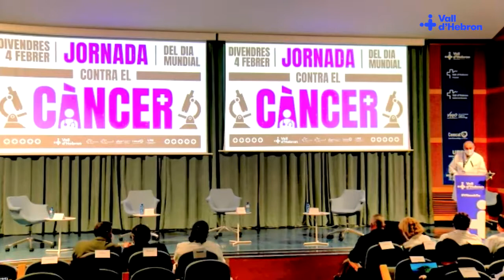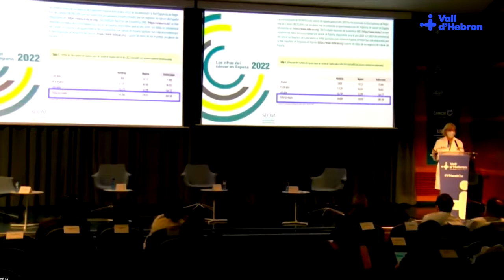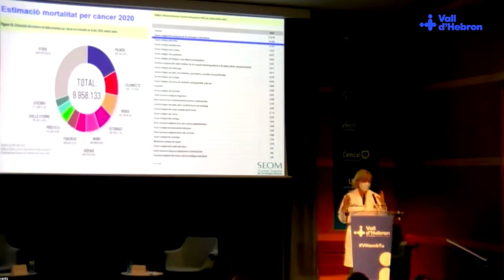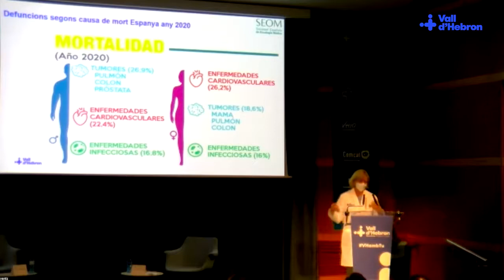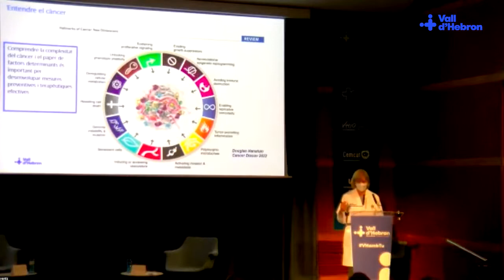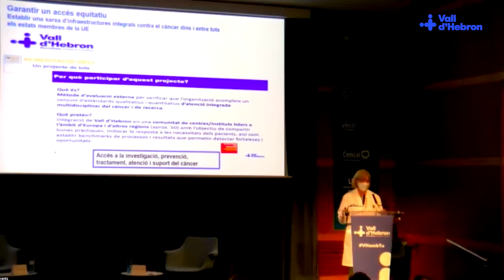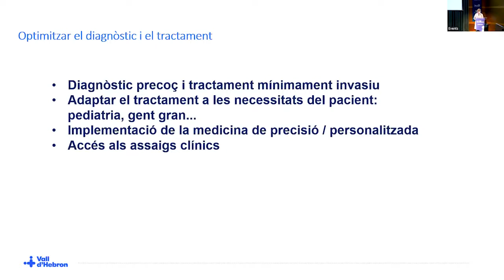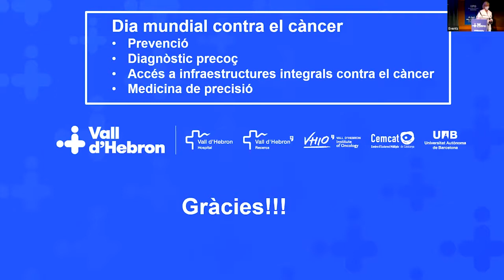Jornada Mundial Contra el Càncer 2022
Amb motiu del Día Mundial del Càncer 2022, cinc investigadores i investigadors de VHIO van participar en la Jornada contra el Càncer Vall d'Hebron.

Enriqueta Felip va fer la conferència inaugural,  Josep Tabernero va moderar la taula “Incorporació de la medicina de precisió en el tractament de pacients” i Anna Santamaría va moderar la segona taula titulada Tractament i recerca innovadora”.